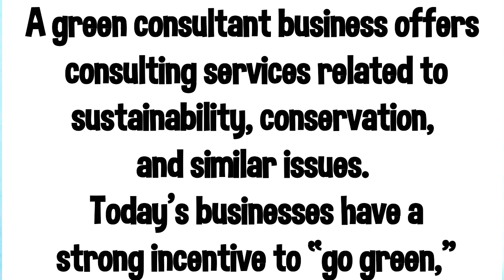Sustainable businesses Green Business to start and get funded.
Below are some of the links to the detailed videos on

and in case you have a school or vocational training center.
earn living WhatsApp group.